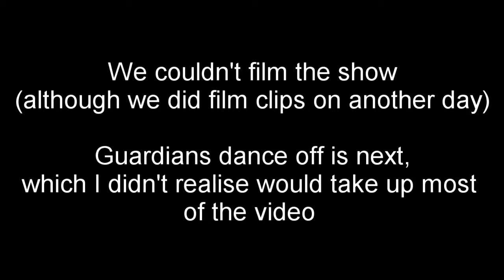DISNEYLAND VLOG DAY 3: GUARDIANS OF THE GALAXY DANCE OFF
Most of today's video is the guardians of the galaxy dance off, because I'm terrible at filming content